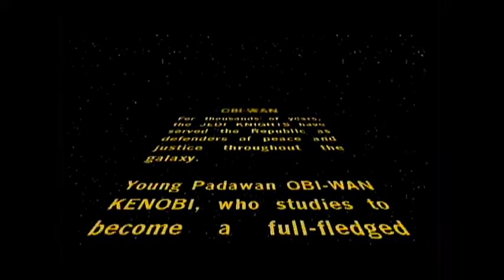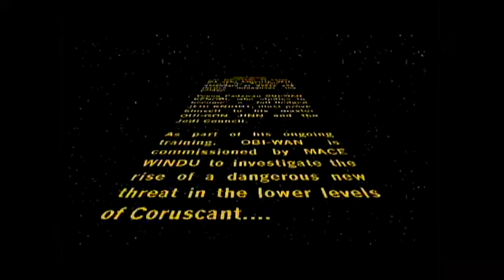Star Wars: Obi-Wan (Xbox) - First Impressions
Hello everyone!
Today, I'm introducing a new segment called First Impressions where I will evaluate how well a game hooks a player. This segment is still a work in progress but hopefully I'll be able to figure things out. I will basically play the first 5 to 20 minutes or finish the first level and evaluate how well the game starts out. I will first play the game and then give my thoughts at the end of the video. The purpose of this is to determine whether or not the game is worth continuing or worth picking up without giving away any spoilers. I will mostly play games I have never played before or ones that i
 haven't played in a long time. Anyway, I hope you enjoy the video and many more to come! :)